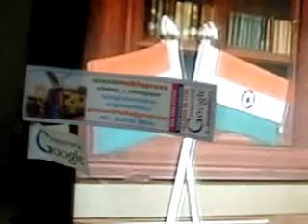A97Hon'blePresidentOfIndiaJiAddresSedweepNewsiNDiAislandsmobilepress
PORT BLAIR 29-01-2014 Wednesday-) SUN RISE:05-44 hrs SUN SET:17-20 hrs IST/ (now - ABI - Facebook this page viewers & downloaders 87,671 @ 06- 30 hrs --more than 6,400 albums-(app5ox) - excluding other counts- 1,80,000 Creative Constructive Useful Informative LIVETIME Worldwide LIVEs @ VISIT edweepNews LIVE mail ID : (3,617 edweepNews LIVE) yenyesar @ google blogger ID=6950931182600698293